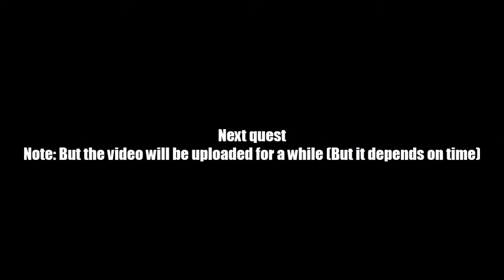AQ Worlds "Now Turn to the Right" (Quest)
Quest:Now Turn to the Right

NPCs:Tower of Mirrors

Monster List:Lukcrisio the Buffed

Turn in:Lukrisio the Buffed Defeated x1

Equipment Won:None